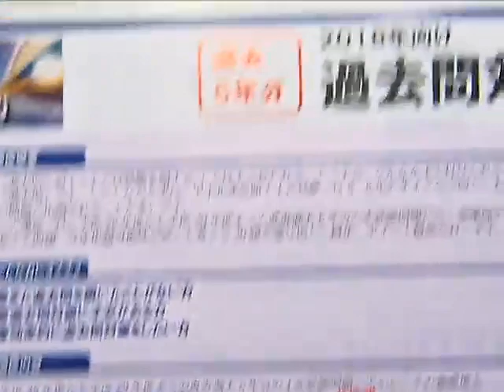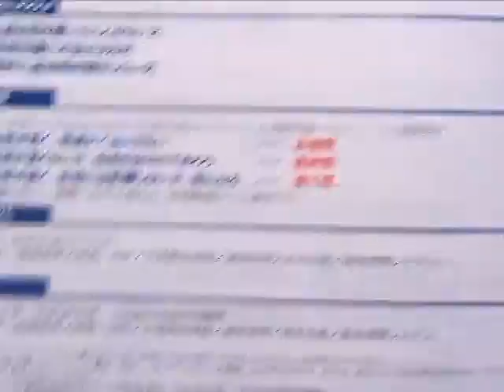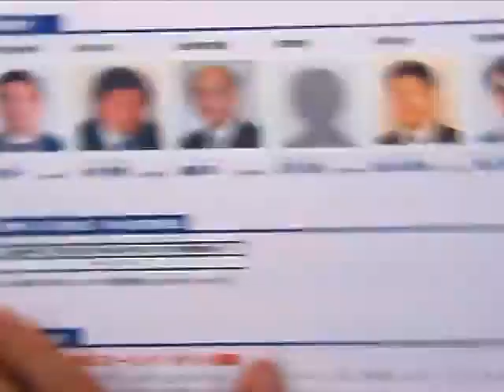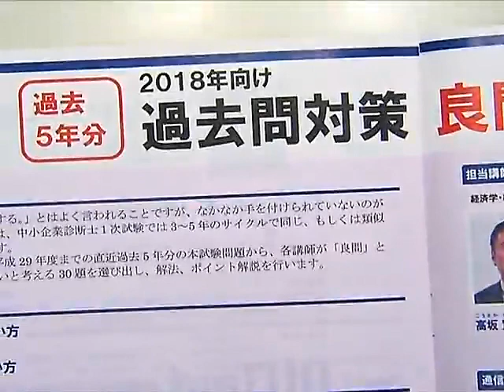【LEC中小企業診断士】黒川講師の≪過去問良問セレクト≫PR動画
‹講座の概要›
1次試験では、3～5年のサイクルで同じ、もしくは類似の問題が出題されることが多いです。
平成25年度から平成29年度までの5年分の1次試験の中から、選りすぐりの良問を選んでポイントを解説します。
良問を厳選した過去問対策で、今年の本試験を乗越えましょう。
・まだ過去問対策をしていない方
・過去問対策が不十分であると感じでいる方
・過去問対策にあまり時間をかけられない方
講座のお申込みはコチラから↓